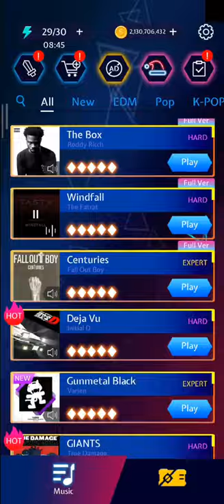Beat Blade - Windfall [Full] - 100% Accuracy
Having maximum Accuracy on both Solid & Hollow Cubes on the Level "Windfall"(Medium Version).